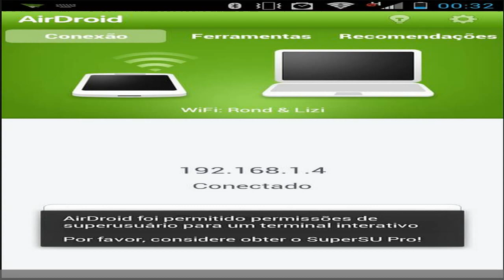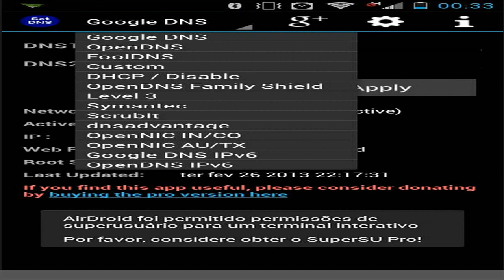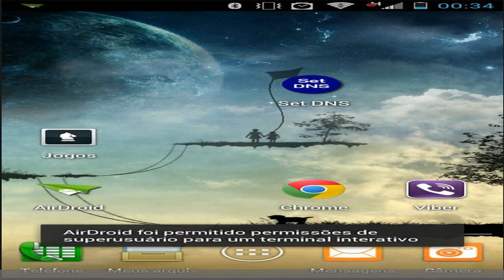Tutorial - Como melhorar a internet 3G no Android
geekantenado *** Leia a descrição ***

Uma forma rápida  e fácil, e com grande utilidade.
Testei este tutorial e senti uma estabilidade maior referente ao sinal 3G
Créditos: Gustavo Noronha